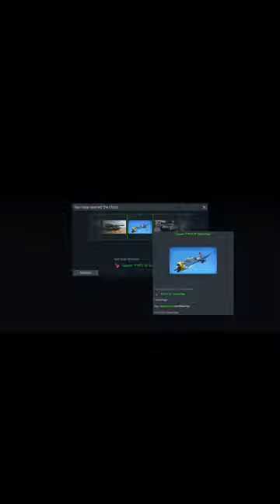The Snail Likes My Money